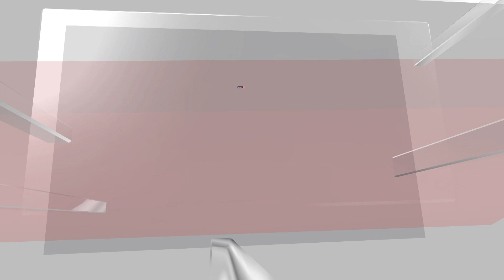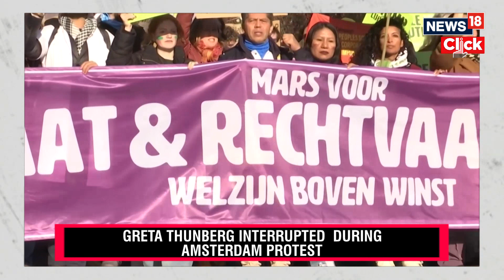Greta Thunber Interupted For Speaking On Israel Hamas Conflict | Israel Vs Palestine | N18V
Thunberg was speaking in the Dutch capital to tens of thousands of people when she shared her time on stage with Afghan woman Sahar Shirazd and another Palestinian woman.

"As a climate justice movement, we have to listen to the voices of those who are being oppressed and those who are fighting for freedom and for justice," Thunberg said. "Otherwise, there can be no climate justice without international solidarity."